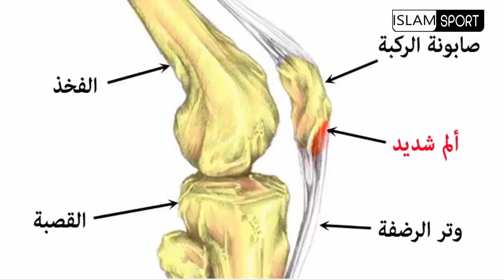عاااجل جداااا😡😱ما يحدت في باريس سان جيرمان ووضعية اشرف حكيمي+ما حدت مع عبد الصمد الزلزولي اليوم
إلياس الشاعر
 هدف إلياس شاعر
حكيم_زياش​​​​​​​​​​​ اليوم
حكيم زياش اليوم
حكيم زياش
Hakim Ziyech
Chelsea
هدف يوسف النصيري
 يوسف النصيري
يوسف النصيري اليوم
Youssef En-Nesyri
يوسف النصيري اليوم
ياسين بونو اليوم
ياسين بونو
Yassine Bounou